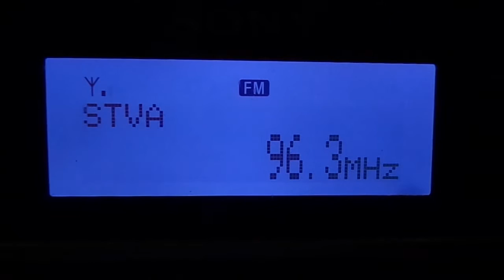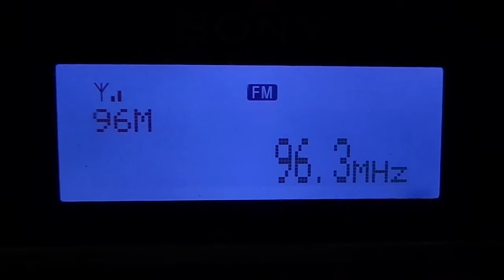Nova Stereosom FM - 96.3 Mhz - Leme SP - RDS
Emissora recebida na zona oeste da cidade de São Paulo, bairro do Butantã na noite do dia 06/04/2016 e também na madrugada e manhã do dia 07/04/2016, a escuta foi possível porque radio pirata local estava fora do ar e também pela ótima abertura de propagação tropo